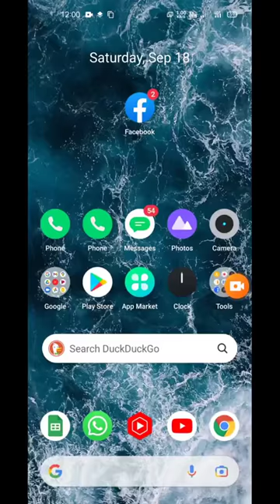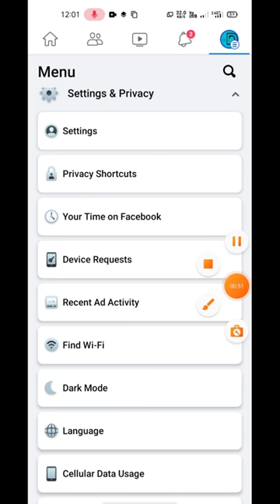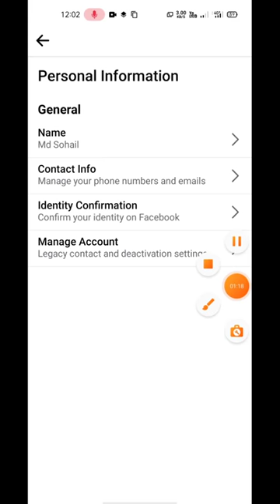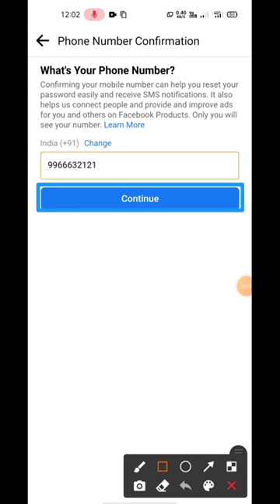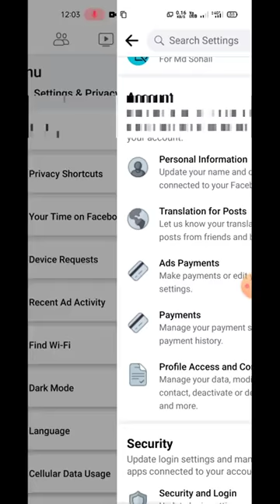someone hacked my facebook and changed email and phone number